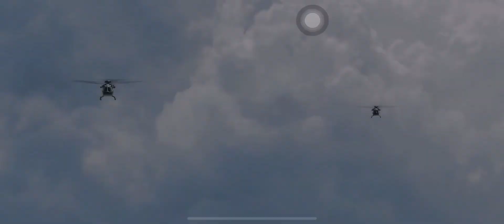CODM BATTLE ROYALE ISOLATED | AVOTOAST GAMING